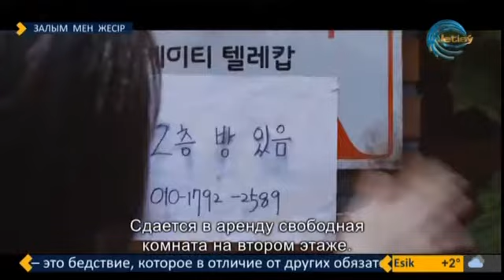жетысу ффф 07 03 2021 02